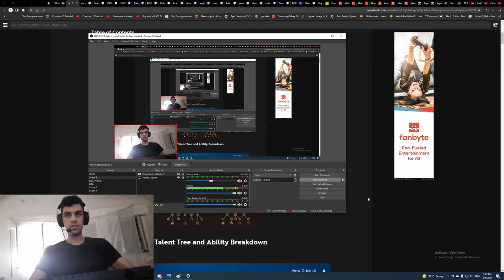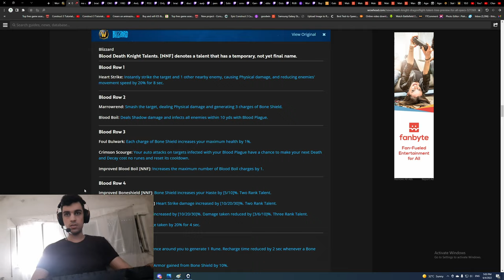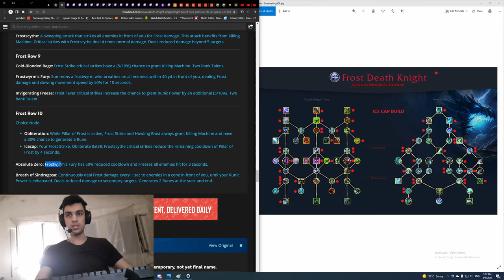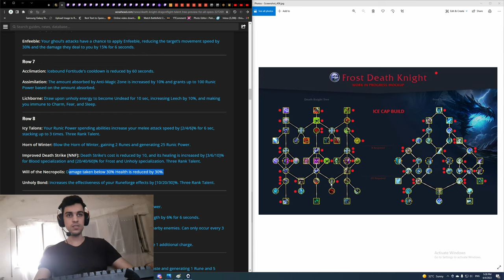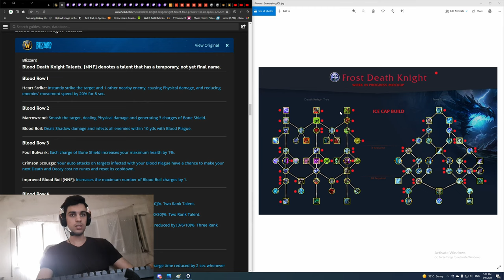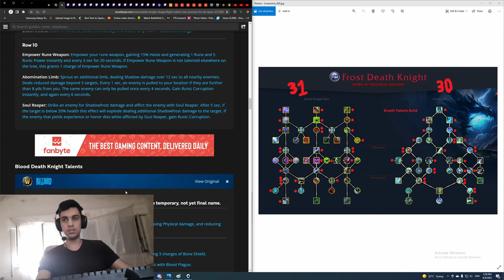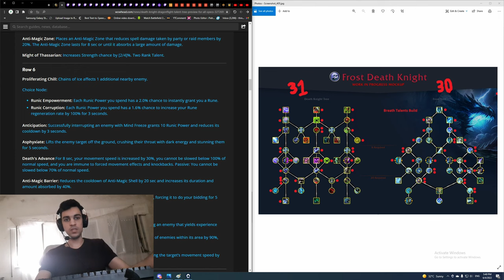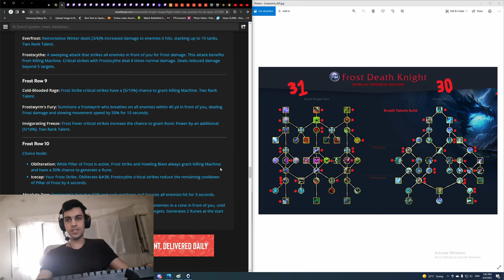10.0 Frost Talents Review Best Builds Coming in Dragon Flight | World of Warcraft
10.0 Frost Talents Review Best Builds Coming in Dragon Flight | World of Warcraft
Copy the first three on your WA then delete the spells you don't want to see and replace them and resize them as you want
0:00 Intro
1:40 DKS TREE
3:20 Ice Cap Build
16:40 Obliteration
18:30 Unholy + Blood Side tree
26:34 Breath Build
35:20 Outro
Top 10 Frost DK in the world trying to do my best to reach 1